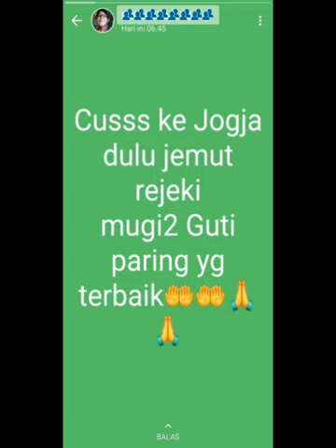status WA ibu 20230328